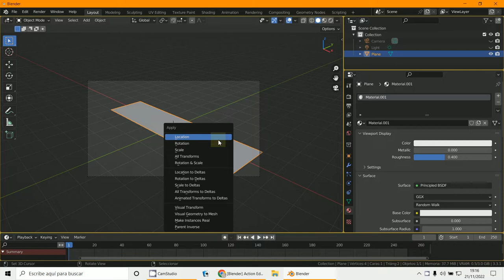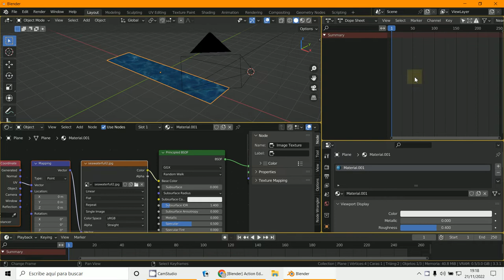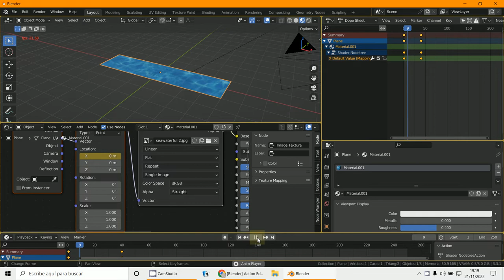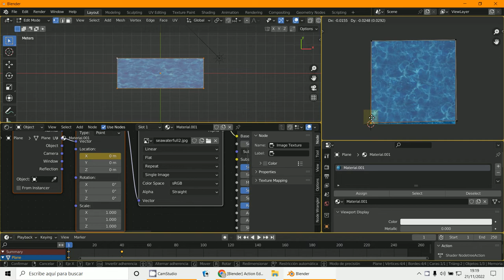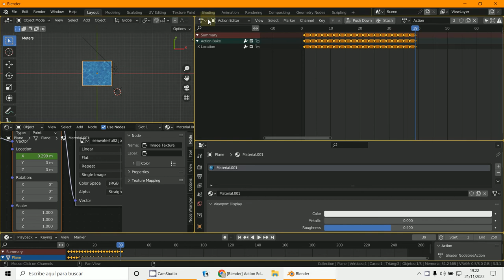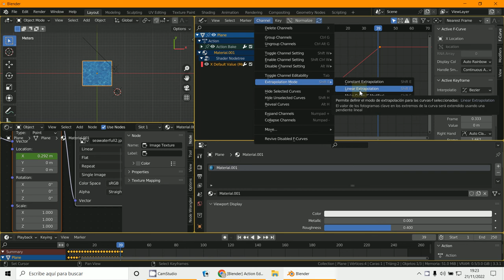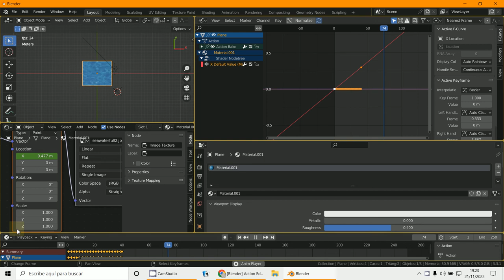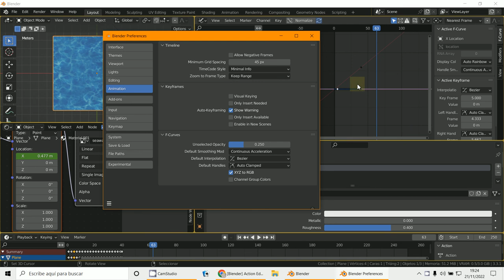Animacion textura KEYs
3D Blender 3.3.1
Bake animación
Texturas animadas